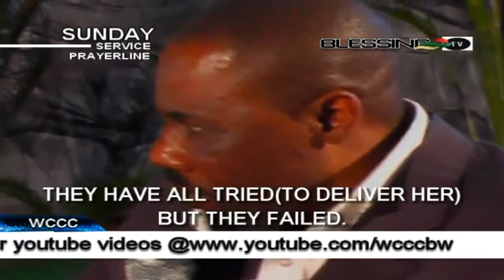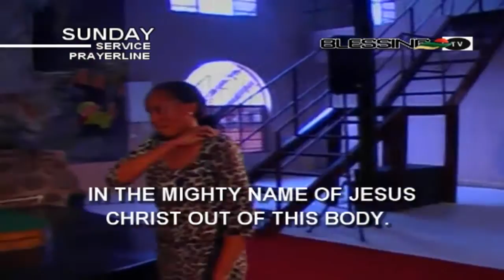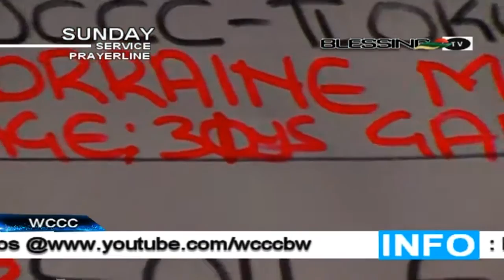DEMON CHALLENGED PROPHET L N JUSTIN